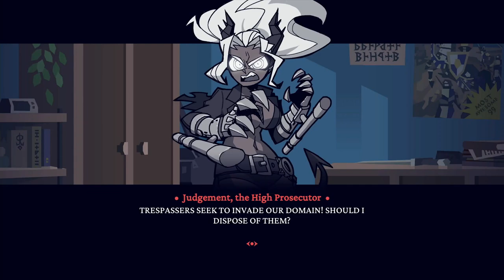Helltaker #11 Ending 1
Helltaker is a freeware indie puzzle-adventure game with dating sim elements designed by Polish developer vanripper.